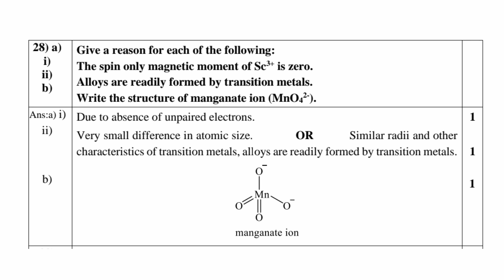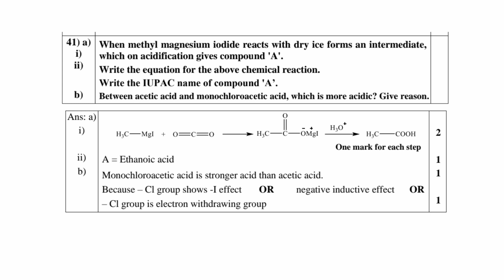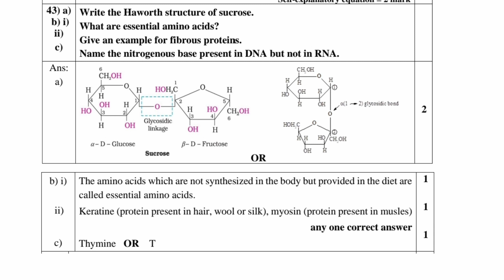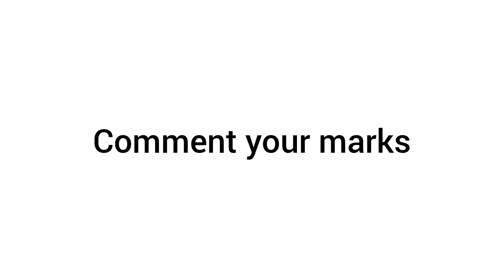2nd PUC Chemistry Annual exam 2024 answer with scheme of evaluation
Musician: Xuxiao